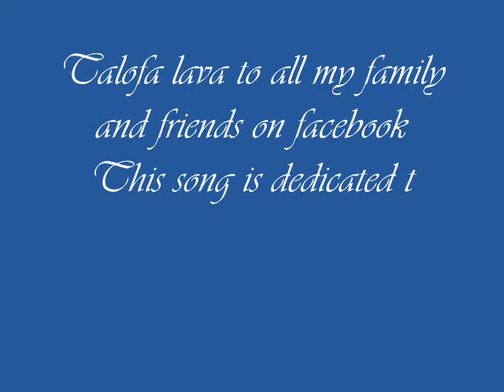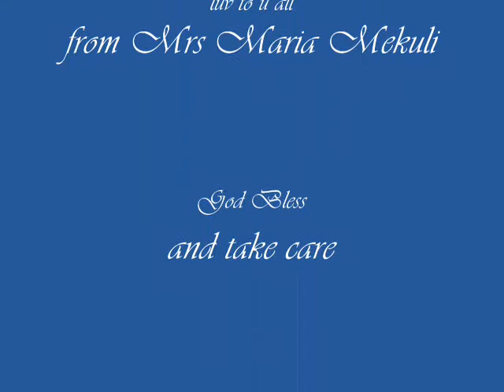maria mekuli / nifoloa